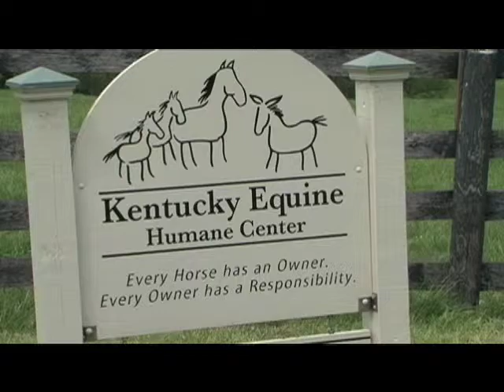Kentucky Equine Humane Center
Promo for the Kentucky Equine Rescue Center